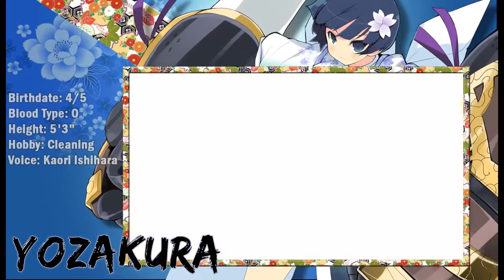Senran Kagura Shinovi Versus Introduces The Mighty Matriarch With Massive Mitts...Yozakura